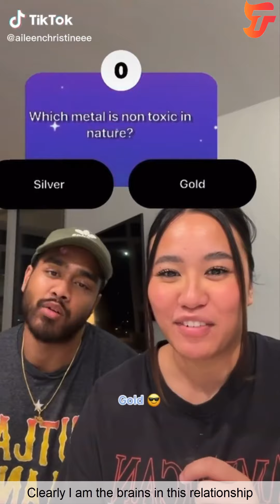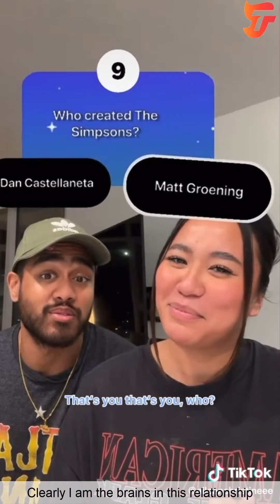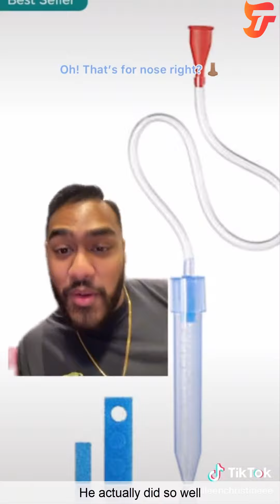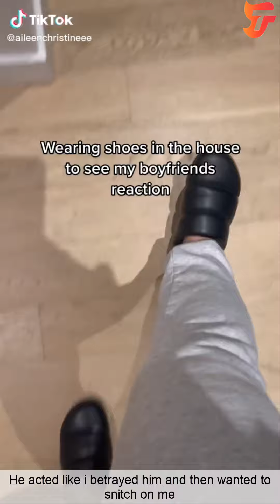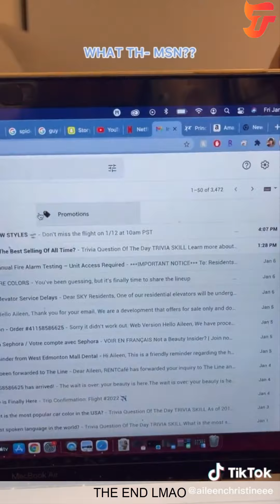Funny Aileen Christine TikTok Videos Compilation Mai 2022. Best Of Aileen And Deven Tiktoks.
*** This is a Compilation with the funniest TikTok Videos of Christian Del Grosso. Popular social media star who is best known for her aileenchristineee TikTok account where she posts comedy, prank, and challenge videos, often involving her boyfriend Deven. She has gained almost 6 million followers on the app. One of her most popular TikTok videos is a prank where she films her boyfriend's reaction to her dancing without him knowing.
I hope you enjoy watching this compilation as much as we enjoyed putting it together. ***